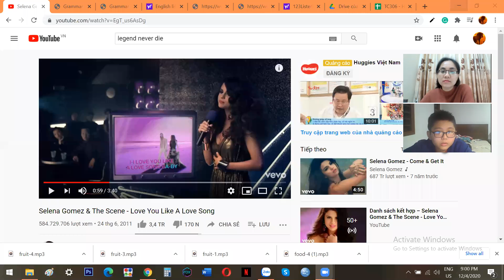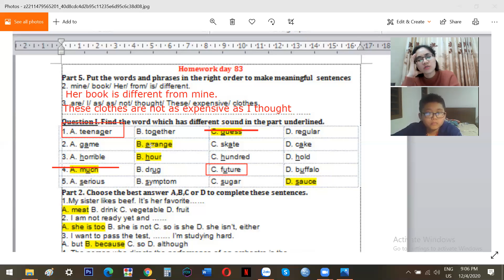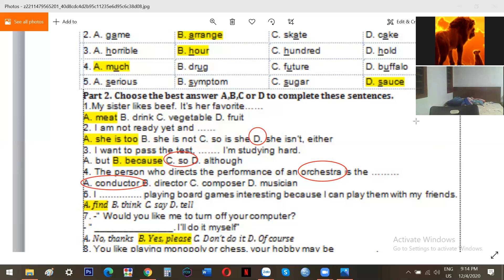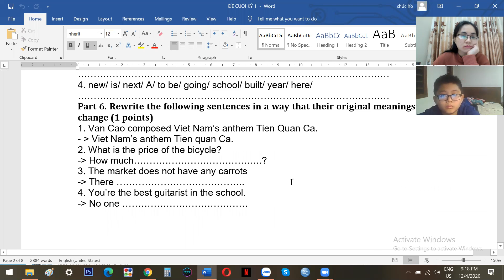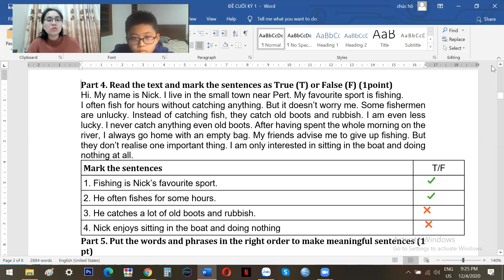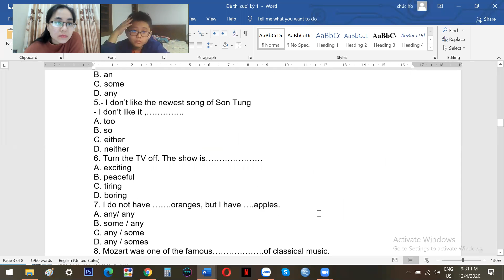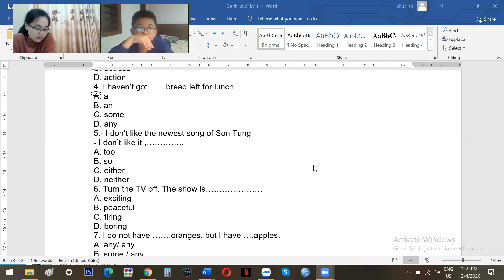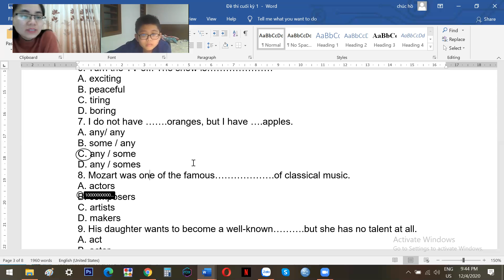PK1388 Day 85 Grade 7